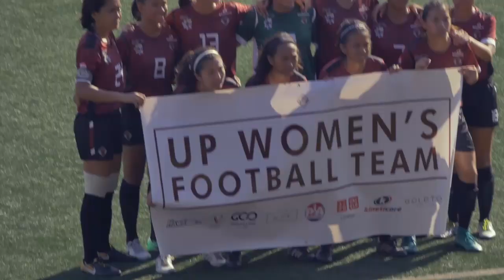Ateneo 3 vs UP 1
UAAP Ladies Football
Feb 3, 2018
Rizal Stadium